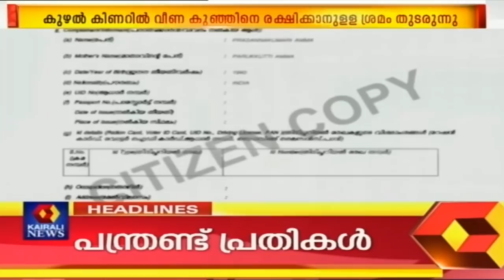നിയമസഭ സമ്മേളനത്തിന്റെ ചോദ്യോത്തര വേള പുരോഗമിക്കുന്നു | LIVE